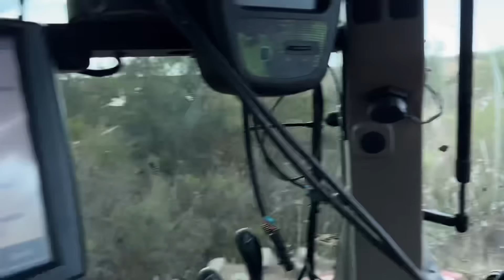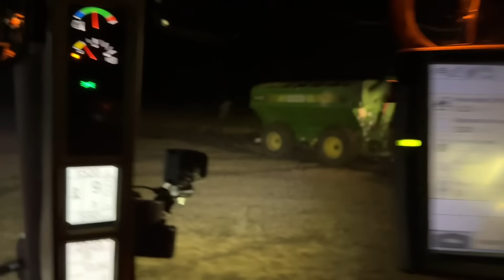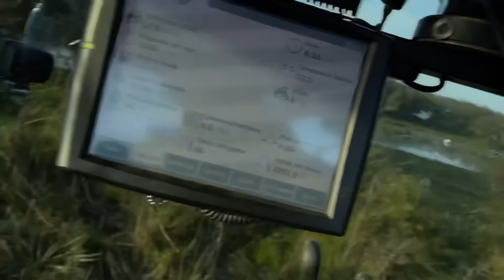SACANDO A LA RASTRA LA TOLVA CON LOS DOS TRACTORES